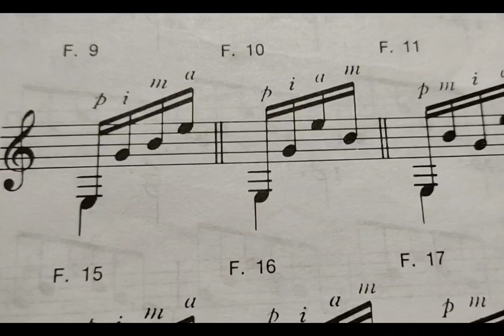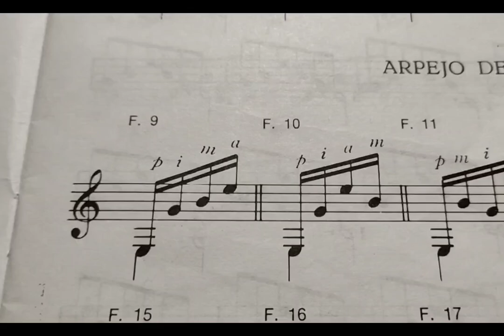ARPEJOS (4 NOTAS) - Henrique Pinto - LIÇÃO 10 - Dario Trachta